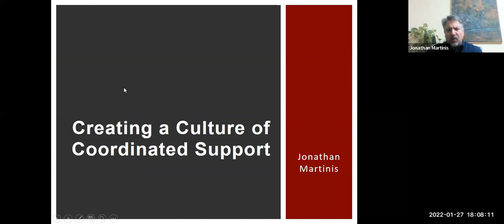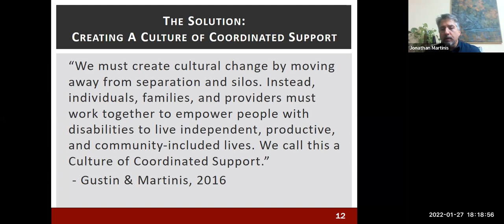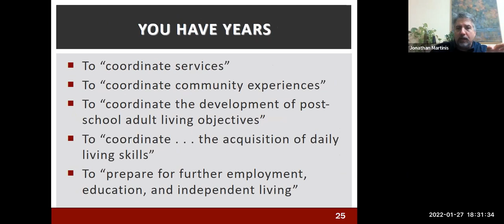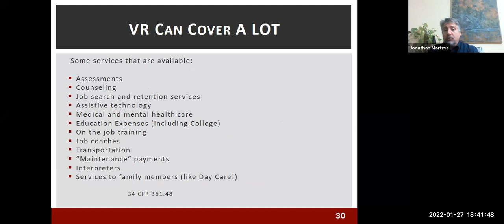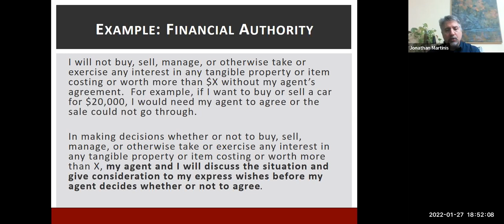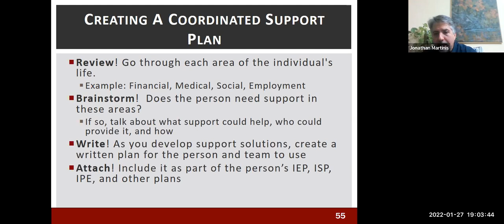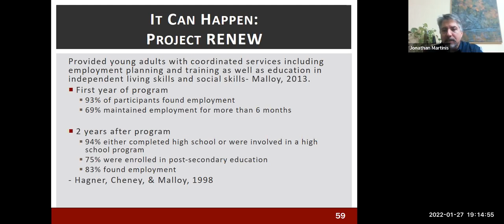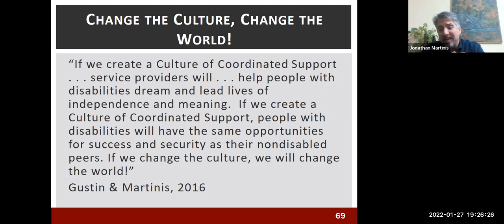Session 5: Bringing it All Together: The Culture of Coordinated Support Model with Jonathan Martinis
Too often, services for people with disabilities are "silo-ed" – agencies, organizations, and providers focus only on what they do and do not communicate or collaborate with others providing similar supports. As a result, people with disabilities can receive ineffective, redundant, or even contradictory advice and support.

This session will demonstrate ways to create and implement effective and efficient support plans and services. Using the Culture of Coordinated Support Model, based on SDM, people can improve their services and ensure that providers work together, allowing them to specialize in the areas where they perform best - so people and providers can do better work in less time, with less effort and waste of resources.

Captioning Provided by:
Partners Interpreting
Communication Access Realtime Translation (CART) captioning is provided to facilitate communication accessibility. CART captioning and this realtime transcript may not be a totally verbatim recording of the proceedings.